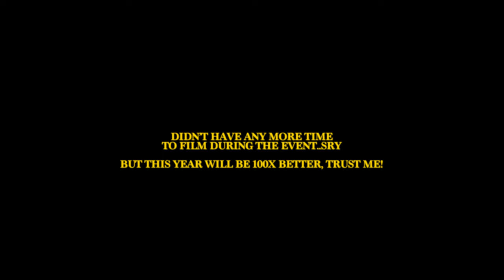BMW E30 325i PROJECT REVEAL & GARAGE STRUGGLE UPDATES⎟GSS #43 - Persauki Motorsport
Showing you my BMW E30 325 restoration project and lots of other updates about the Garage Struggle Series! Enjoy!🤝